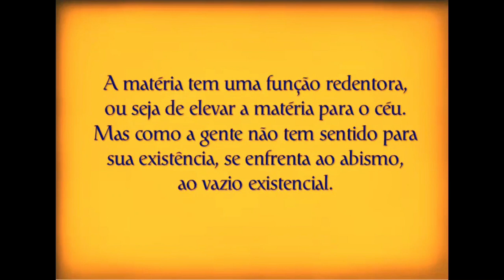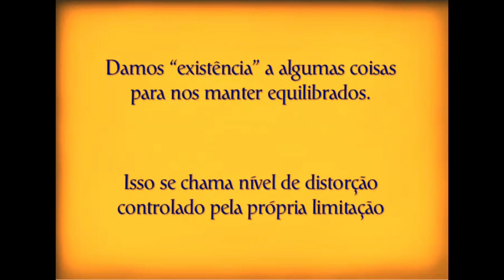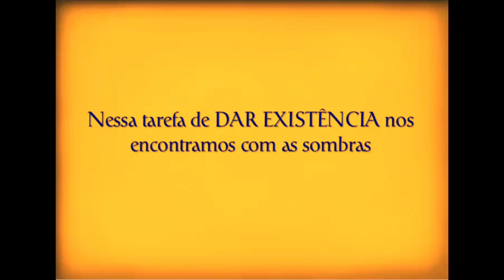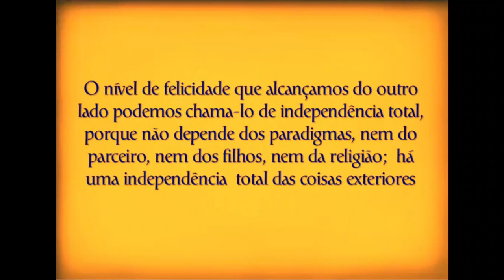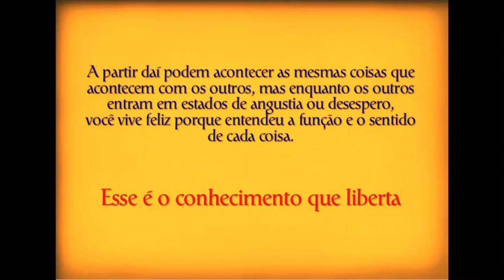Atravessar o Abismo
Na tarefa de dar existência ao nosso ser nos enfrentamos o tempo todo com as sombras. Precisamos criar um nível de distorção que nos mantenha em equilíbrio.  Quando avançamos, crescemos e iniciamos caminhos que nos levam além da nossa borda essa distorção desaparece e nos encontramos na beira de um abismo existencial, mas esse é o abismo do crescimento, quando algo nasce finalmente em nós, uma nova realidade.

Encontre conteúdos completos em nossa Plataforma por uma assinatura mensal, incluídos vários cursos completos

CURSO A MAGIA DO VERBO E DO SOM NA CRIAÇÃO NA REALIDADE
Se você quer mergulhar no mais luminoso das culturas Sagradas, muito acima da religião e da pseudo-espiritualidade, e avançar no relativo à dinâmica e os segredos do Som, o Verbo e os Arquétipos mais poderosos com todas suas conexões, então é só clicar neste link:

CURSO KABBALAH UNIFICADA E OS SEGREDOS DE LUZ  (Engenharia Divina)
A Kabbalah é uma tecnologia milenar que está voltando com toda sua força, e que conectará você com a felicidade e o sentido da vida. Ingresse no fascinante universo da verdadeira Kabbalah e encontre as respostas que tanto procura.

Nova edição do e-book "A FORÇA DA KABBALAH" com 48 páginas!!!
Exercícios e práticas milenares, da verdadeira Kabbalah Hebraica. Aprenda a blindar suas energias e criar muito mais felicidade e certeza